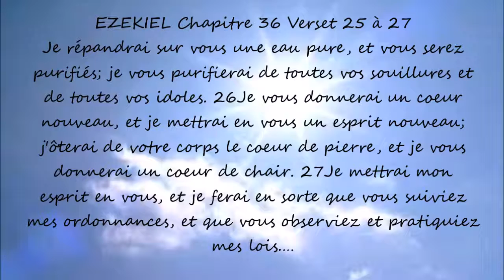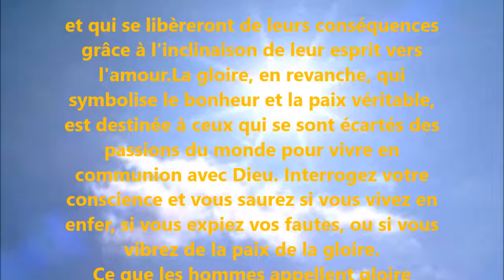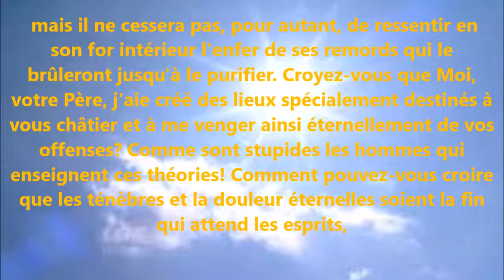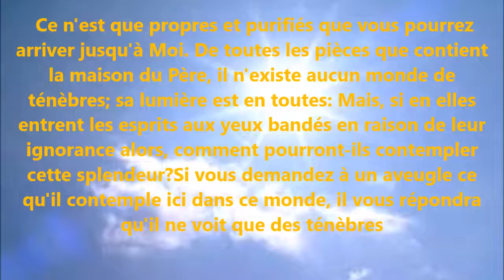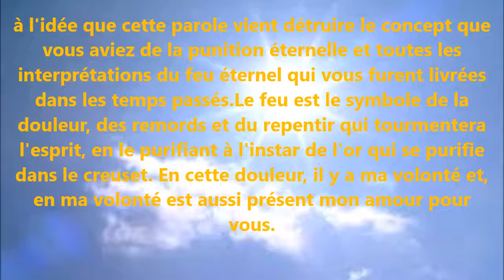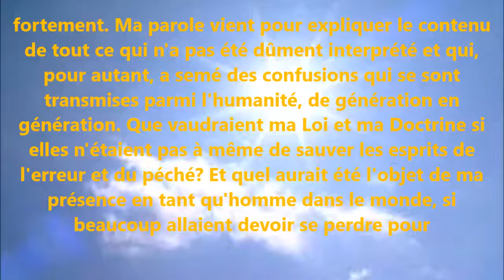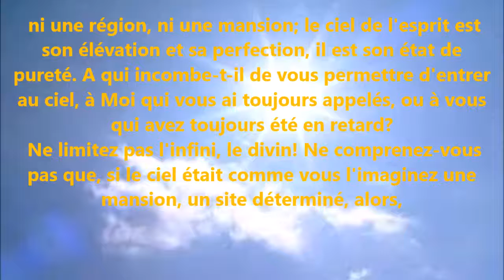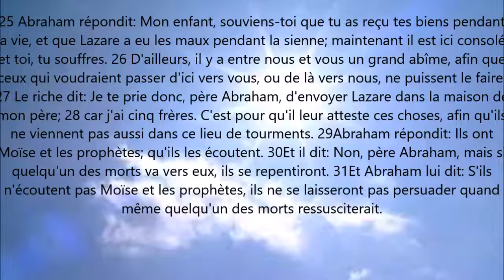Le ciel et l' Enfer existe!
Le ciel comme Sain de Dieu et l'enfer comme symbole de la désobeissance.